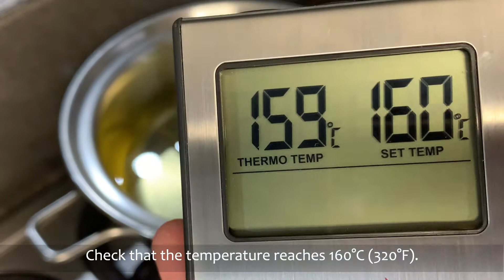Buchi | The Sweet Ending Series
Buchi is the Filipino version of jian dui and it was one of my favorite snacks growing up. It is fragrant, chewy and commonly filled with bean paste in its interior. I wanted to recreate Chowking's version with lotus seed paste but I was having a hard time finding lotus seeds or even the ready-made paste, so I decided to use split mung beans instead. The end result is a smooth and tasty filling, which resembles that of Chowking.

Ingredients:
2/3      cup     water
1/3      cup     white sugar (68 grams)
1 1/2   cups   glutinous rice flour (163 grams)
1/2      cup     white sesame seeds (60 grams)

Mung bean filling
1/3      cup     split mung beans
1          cup     water
1/3      cup     brown sugar, packed (approx. 70 grams)
1/2      tsp.     vanilla extract